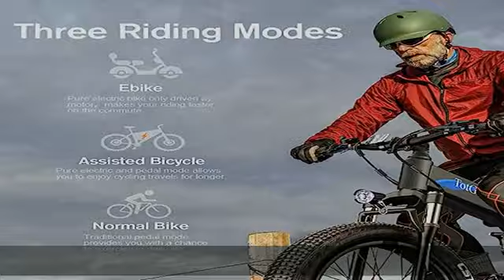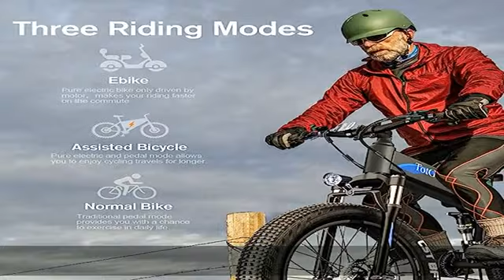TotGuard Electric Bike, 26"x4" Electric Bike for Adults Fat Tire 500W 21.6MPH Ebike Foldable Adult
TotGuard Electric Bike, 26"x4" Electric Bike for Adults Fat Tire 500W 21.6MPH Ebike Foldable Adult Electric Bicycles E Bikes for Adults Electric 48V 10Ah Battery, Dual Shock Absorber, Lockable Fork